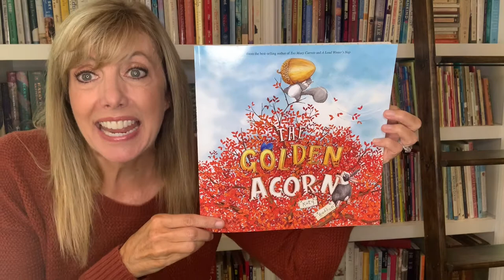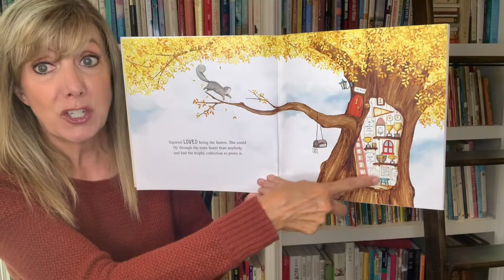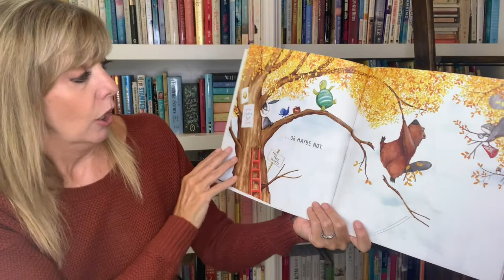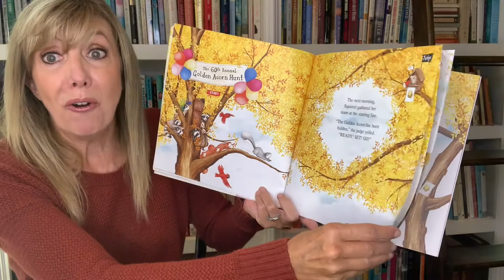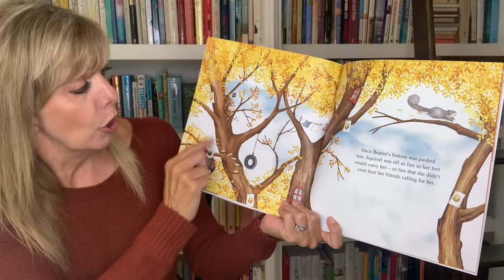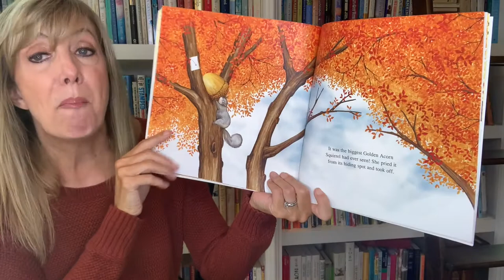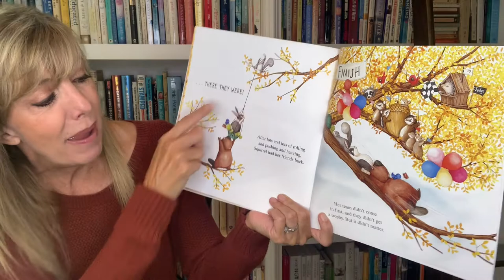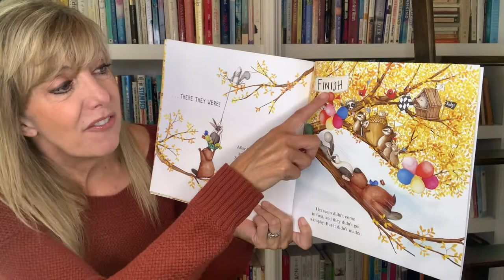The Golden Acorn by Katy Hudson | Storytime with Aunt Jenny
Hi Friends! Join me as I read aloud 'The Golden Acorn'. Squirrel wants to win the Golden Nut Hunt Race but is not impressed with his team of friends. Will he learn how to be a team player or a sore loser!

The Golden Acorn by Katy Hudson
Squirrel takes off at full speed through the autumn leaves. But pump the breaks, because this year The Golden Nut Hunt race is a team event. Squirrel reluctantly enlists his friends and is not impressed. Will Squirrel's competitive spirit take over or will he learn how to be a team player? Best-selling author Katy Hudson proves that winning isn't everything in this energetic picture book about friendship, teamwork, and forgiveness -- and that's something to go nuts about!